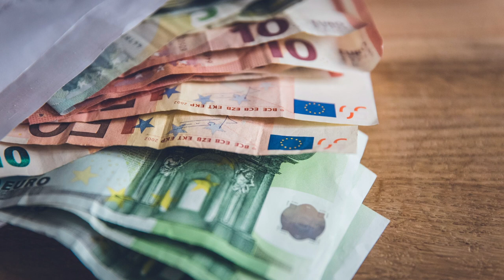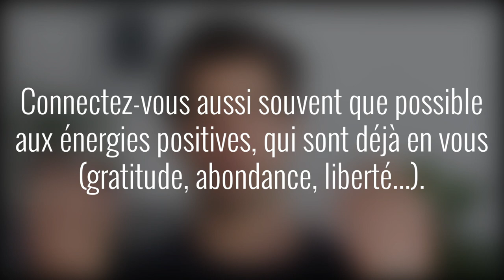Retour aux basiques : créer sa réalité, guérir ses parts d’ombre et monter en vibrations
Dans cette vidéo je reprends les fondamentaux sur comment nous créons notre réalité, comment faire sauter nos croyances limitantes (nos parts d'ombre) et manifester ce que l'on veut. En effet, il ne s'agit pas juste de travailler dur pour avancer. Pour que les solutions apparaissent et que votre réalité évoluent, vous devez commencer par faire le ménage à l'intérieur, c'est à dire apprendreà arrêter de suivre toutes vos pensées. Vous vous déprogrammez alors peu à peu de vos schémas de pensées inconscients, qui tournent en autopilote. En apprenant à ne plus nourrir les manques, vous allez réalisez que tout ce que vous voulez (l'abondance, la liberté, la réussite...) est déjà en vous. Et qu'avec de l'entrainement vous réussissez à vous connectez à ces énergies positives de plus en plus facilement. La réalité extérieur vient alors peu à peu refléter tous ces changements intérieurs.